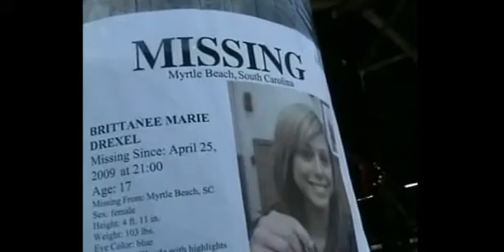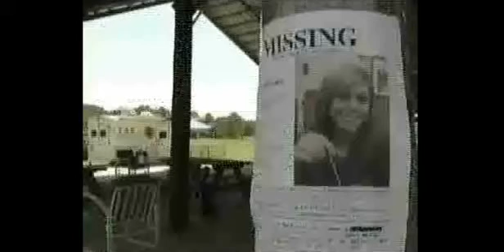May 9, 2009- Crews call off search for missing NY teen after 11 days - Brittanne Drexel-MISSING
Search crews with Community United Effort or CUE for missing persons called off the search for missing New York teen Brittanee Drexel at 7pm Saturday.
Monica Caison with the organization says crews were out looking for Brittanee for eleven days, but the search for her will continue with investigators.
You have to look at every search as a success, youre eliminating more space where shes not so youre not questioning where she could be and thats all you can do, said Caison.
The latest search moved from Georgetown County to Charleston County, at Thornhill Farm, which is south of the Santee River.
Crews used helicopters, horses and canines to cover the area as much as possible but still no clues. Crews had one more road to stretch their search onto late Saturday evening.

You have to think about the worst case scenario which we dont want to think about but you know its reality, Im just hoping that you know she comes home soon, I dont want to wait, said Brittanees mother, Dawn Drexel who was joined by several family members and close friends at Thornhill Farm.

Brittanees family earlier on Saturday handed out business cards to everyone in the community even to bikers riding toward Georgetown.

Everybody is just so upset because we know this isnt like Brittanee she wouldnt hurt her family like that, said Brittanees mother.

Anyone with information on Brittanee Drexels whereabouts is asked to call the Myrtle Beach Police Department at 918-1300.